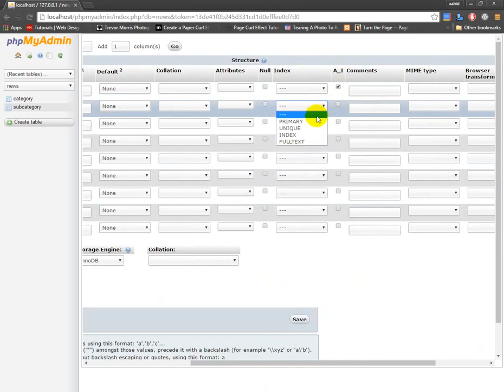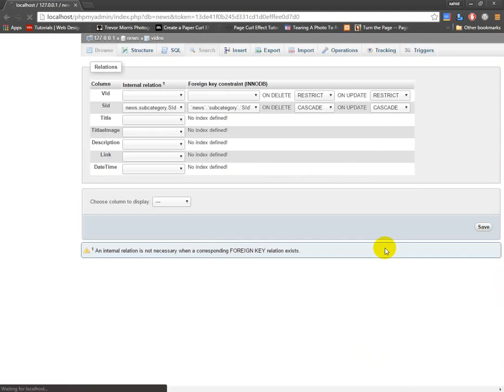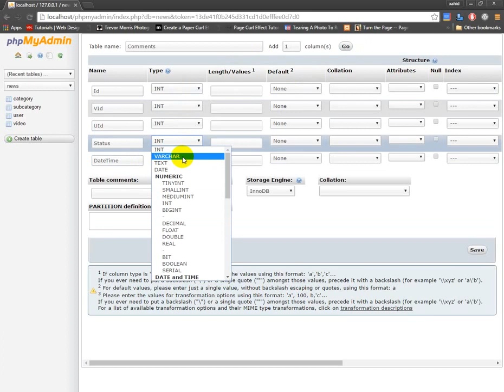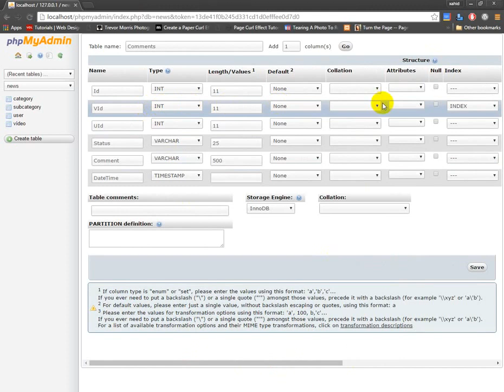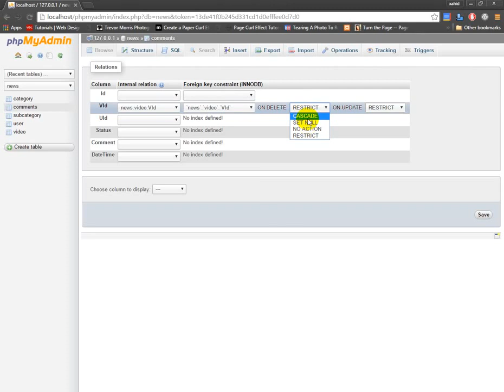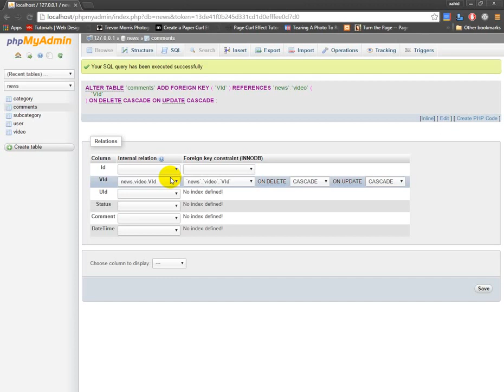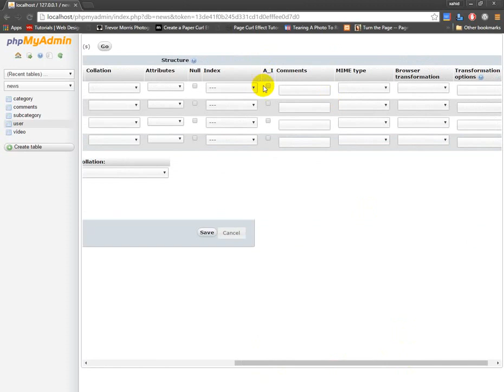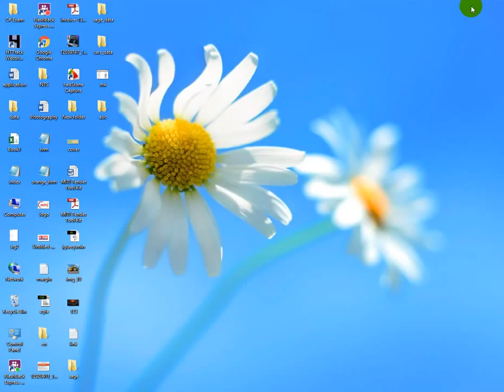Build Website CMS and Admin Panel Part 2 in PHP Hindi/Urdu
ecommerce site using php,
ecommerce site with php,
ecommerce website in php & mysql,
ecommerce website in php (urdu-hindi),
ecommerce website in php in hindi,
ecommerce website tutorial php,
ecommerce website using php,
ecommerce with php,
php ecommerce tutorial,
php ecommerce admin panel,
php ecommerce code,
php ecommerce curtis,
php ecommerce for beginners,
php ecommerce from scratch,
php ecommerce project,
php ecommerce site,
php ecommerce site tutorial,
php ecommerce source code,
php ecommerce tutorial 2016,
php ecommerce website project,
php ecommerce website source code,
php ecommerce website tutorial,
php ecommerce website tutorial in hindi,
php ecommerce youtube
basic concepts of php,
basic knowledge of php,
basic login php mysql,
basic of php,
basic of php in hindi,
basic oop php,
basic php login system,
basic php page,
basic syntax of php,
learn php basic cms,
php basic,
php basic authentication example,
php basic class,
php basic cms,
php basic coding,
php basic concepts,
php basic concepts tutorial,
php basic course,
php basic crud,
php basic encryption,
php basic functions,
php basic in hindi,
php basic knowledge,
php basic knowledge in hindi,
php basic language,
php basic learning,
php basic program tutorial,
php basic programming,
php basic project,
php basic structure,
php basic syntax,
php basic to advance,
php basic to advance in hindi,
php basic to advanced tutorial,
php basic training,
php basic tutorial for beginners,
php basic tutorial in urdu,
php basic tutorial pdf,
php basic tutorials,
php basic website,
php basic youtube,
php basics for beginners,
php basics hindi,
php mysql basic,
php mysql basic introduction,
php pdo tutorial basic